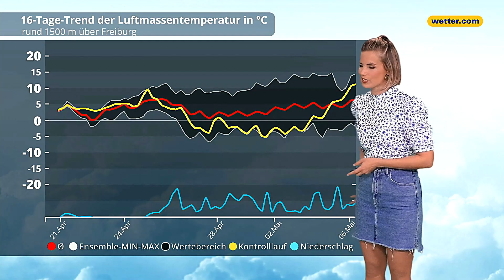Wetter im Mai 2021: Vorfreude! Endlich wieder Sommertage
Bringt uns der Mai 2021 nach dem unterkühlten April mehr Sonne und Wärme? Die Voraussetzungen sind gut und auch die Berechnungen der Wettermodelle verbreiten durchaus Grund für Optimismus. Auch wenn die Wetterlagen wohl nicht astrein frühsommerlich werden, wie unsere Meteorologin Corinna Borau in ihrer Wetterprognose für Mai erklärt.